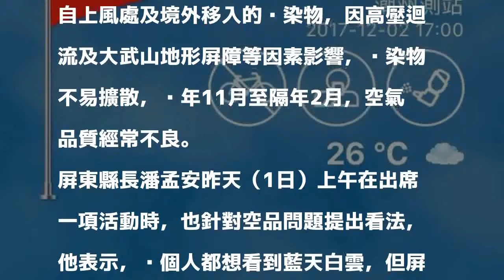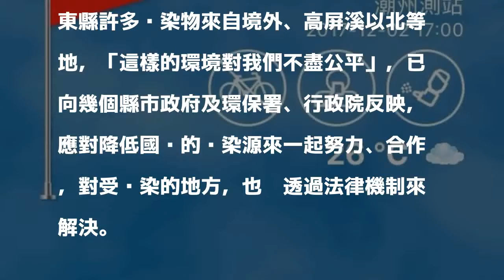潮州空氣很差 下午3點起又現紅害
〔記者羅欣貞／屏東報導〕屏東縣連日空氣品質不良，尤其潮州鎮今天（2日）下午3點起AQI超過150，達到對所有族群不健康的紅色警示，是全國唯一紅害，上月（11月）28日傍晚潮州還曾出現非常不健康的紫爆，民眾苦不堪言。

發表評論評論如下。